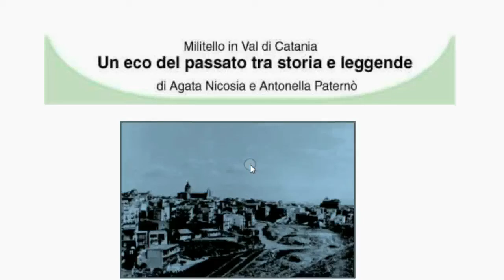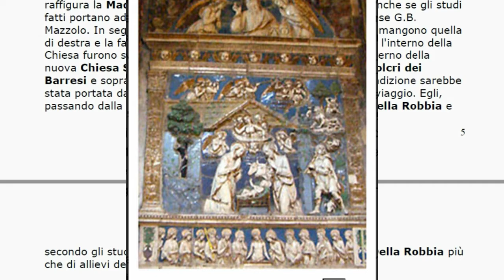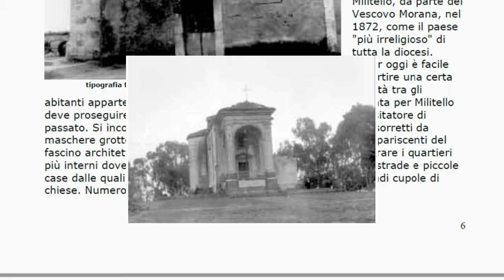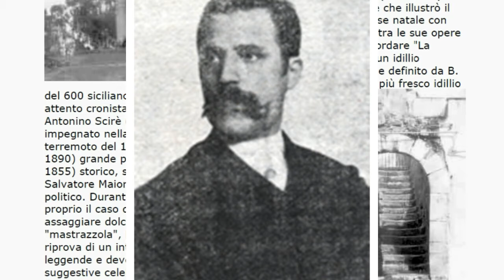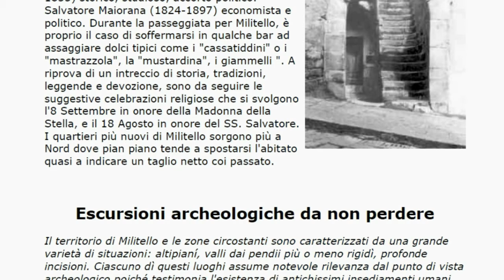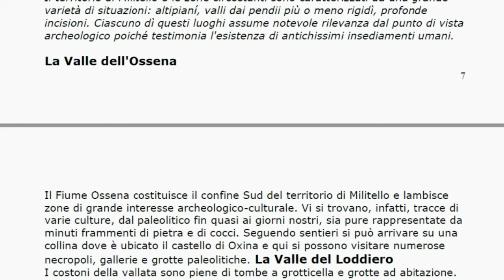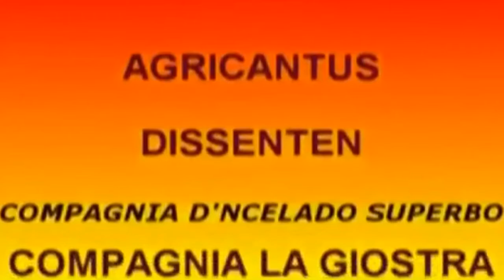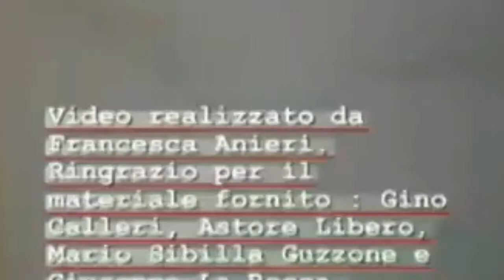Un eco nel passato tra un po di storia e leggende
ELABORATO VIDEO DA UNA RICERCA DI:AGATA NICOSIA &ANTONELLA PATERNO-AGGIUNTE FOTO , BASE MUISICALE E COMMENTO CON VOCE DA ASSISTENTE VOCALE